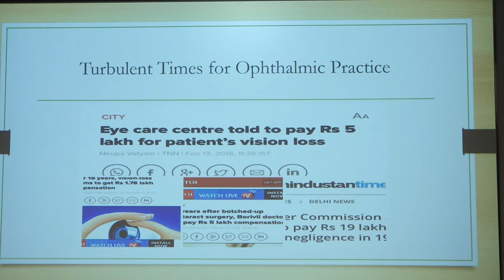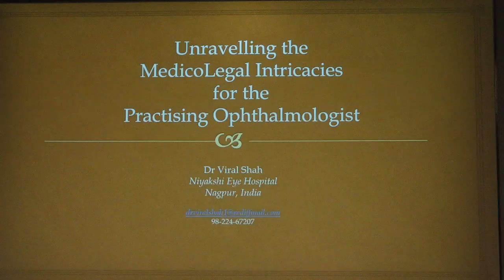AIOC2022 IC427 topic Dr VIRAL SHAH INTRODUCTION TO THE IC UNRAVELLING THE MEDICOLEGAL